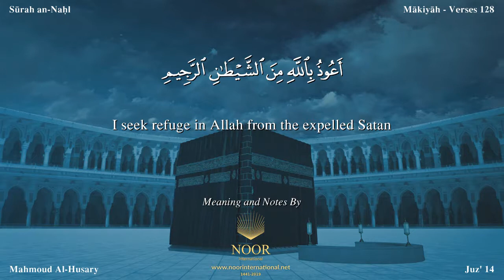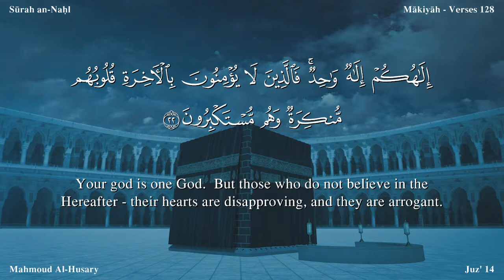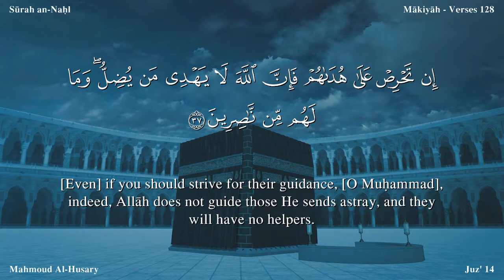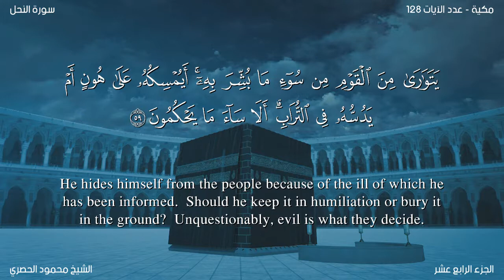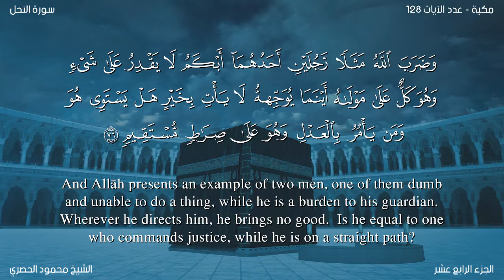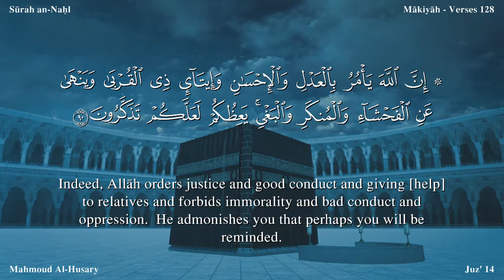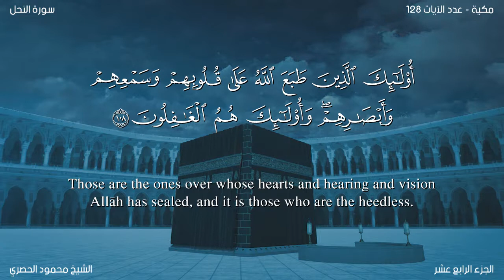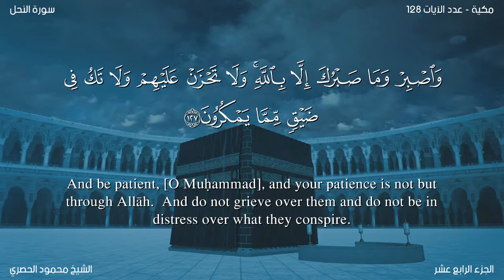Quran: 16. Surah An-Nahl /Nasser Al Qatami/ Read version / (The Bee): Arabic and English translation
Name
The name, An-Nahl, of this Surah has been taken from v. 68. This is merely to distinguish it from other Surahs.

The following internal evidence shows that this Surah was revealed during the last Makkan stage of Prophethood:

v. 41 clearly shows that persecution had forced some Muslims to emigrate to Habash before the revelation of this Surah.

It is evident from v. 106 that at that time the persecution of the Muslims was at its height. Therefore a problem had arisen in regard to the utterance of a blasphemous word, without actual disbelief, under unbearable conditions. The problem was that if one did so how he should be treated.

vv. 112-114 clearly refer to the end of seven year famine that had struck Makkah some years after the appointment of the Holy Prophet as Allah's Messenger.

There is a reference to v. 116 of this Surah in VI: 145, and v. 118 of this Surah contains a reference to VI: 146. This is a proof that both these Surahs (VI and XVI) were sent down in the same period.

The general style of the Surah also supports the view that this was revealed during the last stage at Makkah.

Central Theme
All the topics of the Surah revolve round different aspects of the Message, ie., refutation of shirk, proof of Tauhid, and warning of the consequences of the rejection of and opposition and antagonism to the Message.

The very first verse gives direct and strict warning to those who were rejecting the Message outright, as if to say, "Allah's decision has already been made concerning your rejection of the Message. Why are you then clamoring for hastening it? Why don't you make use of the respite that is being given to you!" And this was exactly what the disbelievers of Makkah needed at the time of the revelation of this Surah. For they challenged the Holy Prophet over and over again: "Why don't you bring that scourge with which you have been threatening us! For we have not only rejected your Message but have been openly opposing it for a long time." Such a challenge had become a by-word with them, which they frequently repeated as a clear proof that Muhammad (Allah's peace be upon him) was not a true Prophet.